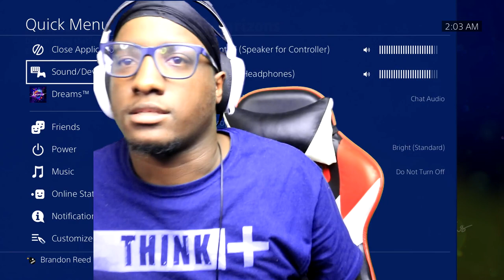I Played Animal Crossing on PS4! (THIS IS NOT WHAT I EXPECTED)